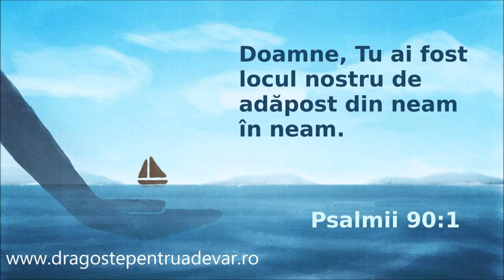Petrică Mihai - M-ai trecut prin valuri grele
Muzică și versuri: Puiu Chibici